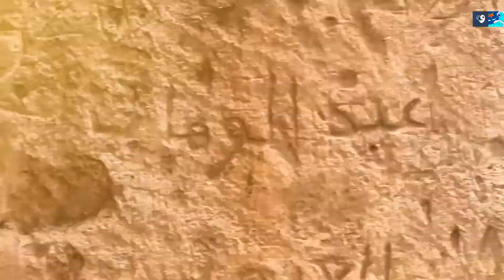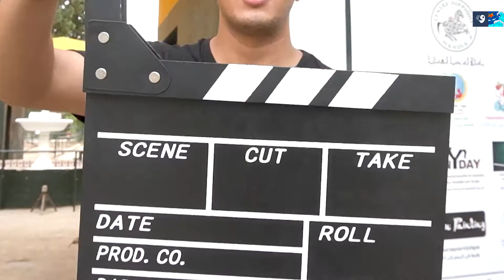المهديّة موش كان بحر و برج الرأس و شباتي و مدينتها العتيقة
دورة في أكبر مسرح أثري في إفريقيا و في رأس إفريقيا
المهديّة موش بحر و برج الرأس و شباتي و مدينتها العتيقة
المهديّة ببساطة ناسها